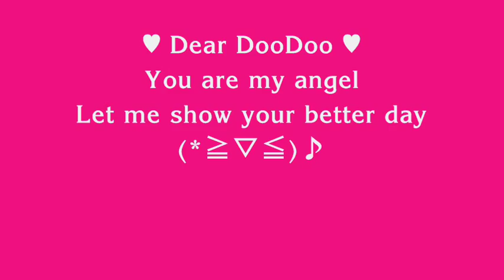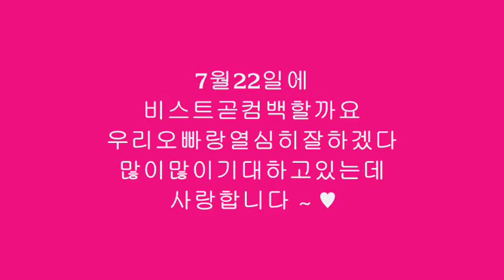[FMV][B2STVN] Yoon Doo Joon - my Bubibu ♥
This FMV is dedicated to DooDoo ♥
B2UTIES ... have fun :)

P/S : I made this video at midnight so there were some mistakes , pls forgive me hhehehehheeh ah seriously, maybe you guys are wondering why there are too many 2JUN pics .. because I'm hardcore 2JUN shipper hihihihihhi ♥

Pics credit to : Dujunontop , ShootingDJ, OhBoy, Aboutdujun, On&On, Yongcompany, Durebak, B.O.B, Animo, Timestar, Tripod, Mizone, Dongnenuna :)

DO NOT TAKE OUT WITHOUT CREDITS !

Pony!